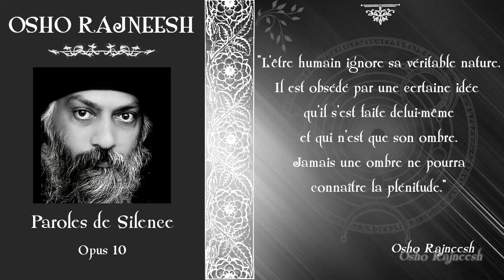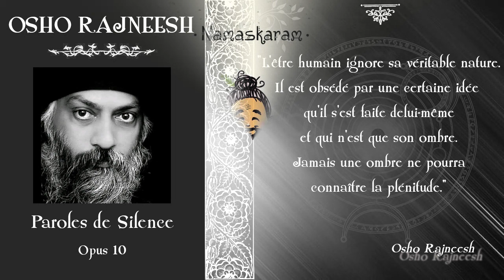Osho Rajneesh - Paroles de Silence - 10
Aphorismes du maître Osho Rajneesh extraits de l'ouvrage "Les mots du silence" aux éditions du Voyage Intérieur.